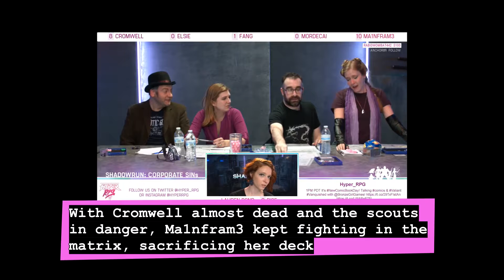CorpSINS Recap EP16 - Shadowrun Roleplay at HyperRPG (Wednesdays 6PM PT)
Quick recap of episode 16 of the Shadowrun rpg (Wednesdays 6PM PT)